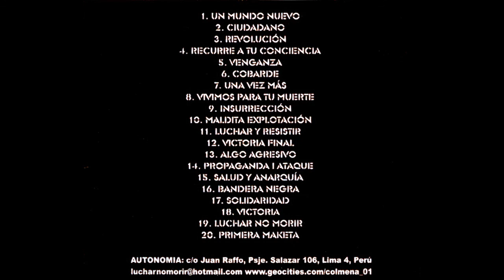19 Luchar no morir AUTONOMIA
AUTONOMIA - ESCAPANDO AL SILENCIO IMPUESTO DISCOGRAFIA 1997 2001